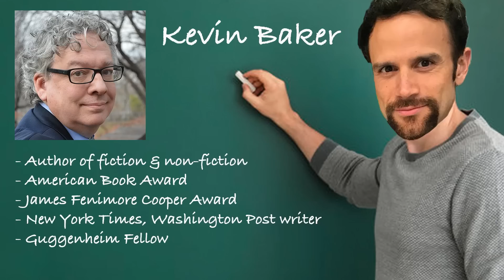How NYC is Changing w/ Author Kevin Baker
Tom Delgado interviews author Kevin Baker at Tom D's Big New York Show on 7/1/23 at Caveat in the Lower East Side. Kevin is a best-selling fiction author and historian who wrote The Fall of a Great American City. They talk about New York City changing, his favorite places in the city, and the best pieces of advice he has ever received.

For tickets to Tom D's Big New York Show in the Lower East Side
For tickets to Tom's weekly comedy show in the Lower East Side